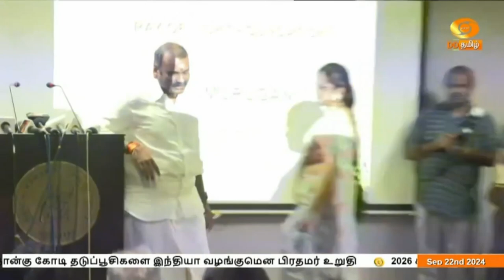2026 சட்டமன்ற தேர்தலில் தமிழகத்தில் பாஜக கூட்டணி ஆட்சி அமைக்கும் - மத்திய இணையமைச்சர் எல் முருகன்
2026 சட்டமன்ற தேர்தலில் தமிழகத்தில் பாஜக  கூட்டணி ஆட்சி அமைக்கும் என்று மத்திய தகவல் ஒலிபரப்புத்துறை இணை அமைச்சர் எல்முருகன் தெரிவித்துள்ளார்.

  பல்வேறு நிகழ்ச்சிகளில் கலந்து ‍ கொள்வதற்காக நெல்லை வந்த அமைச்சர் செய்தியாளர்களை சந்தித்தார்.

  அப்போது, 10 கோடி உறுப்பினர்களுடன் உலகத்திலேயே அதிகமான தொண்டர்களுடன் இருக்கும் ஒரே கட்சியாக பாரதிய ஜனதா கட்சி உள்ளது ‍என்றார்.

  நாடு முழுவதும் புதிய உறுப்பினர் சேர்க்கை முகாம் மூலம் 11 கோடி பேரை இணைக்க இலக்கு வைத்து  உறுப்பினர் சேர்க்கை முகாம் நடத்தப்பட்டு வருகிறது என்றும் தமிழகத்தில் மட்டும் ஒரு கோடி பேரை இணைக்க இலக்கு  நிர்ணயிக்கப்பட்டுள்ளதாகவும் அமைச்சர் எல் முருகன் கூறினார்.

   தற்போது நடைபெற உள்ள நான்கு மாநில சட்டமன்ற தேர்தலிலும் பாஜக அமோக வெற்றி பெறும் என்ற அமைச்சர் அதுமட்டுமல்லாது,  2026 தமிழக சட்டமன்ற தேர்தலிலும் பாஜக கூட்டணி ஆட்சி அமைக்கும் என்றார்.

    இதைதொடர்ந்து, விருதுநகர் மாவட்டம் சாத்தூரில் பா ஜ க உறுப்பினர் சேர்க்கையை  மத்திய இணையமைச்சர் எல் முருகன், தமது செல்பேசி மூலம் தொடங்கி வைத்தார்.

    அங்கு உரையாற்றிய அவர், உலகிலேயே அதிக உறுப்பினர்களைக் கொண்ட கட்சியாக பா ஜ க திகழ்வதாக பெருமிதம் தெரிவித்தார்.

  சென்னை நுங்கம்பாக்கத்தில் அமைந்துள்ள காஞ்சி காமக்கோடி அறக்கட்டளையின் குழந்தைகள் நல   மருத்துவமனையில்  இன்று மாலை நடைபெற்ற நிகழ்ச்சியில், Ray of life அறக்கட்டளையின்உதவியுடன், இலவச புற்றுநோய் அறுவை சிகிச்சை செய்துகொண்ட சிறுவர்களை சந்தித்து உரையாடினார்.

   இந்நிகழ்ச்சியில் இணையமைச்சர் எல் முருகன் தற்போது  உரையாற்றி வருகிறார்.

இதன் நேரலை காட்சிகளை காண்போம்.